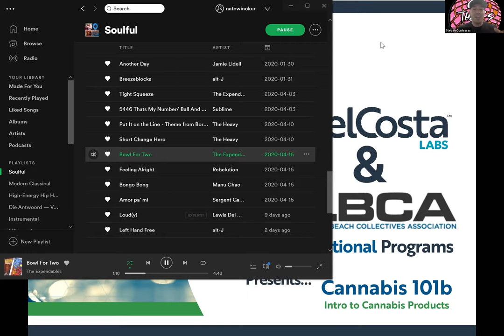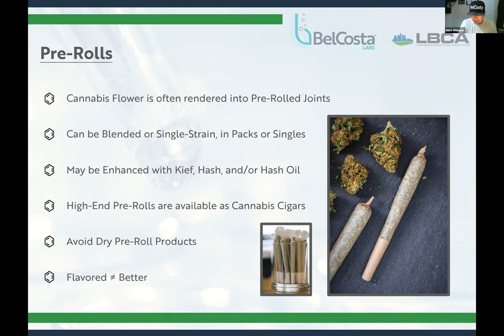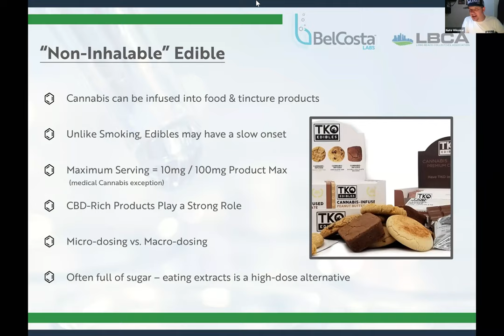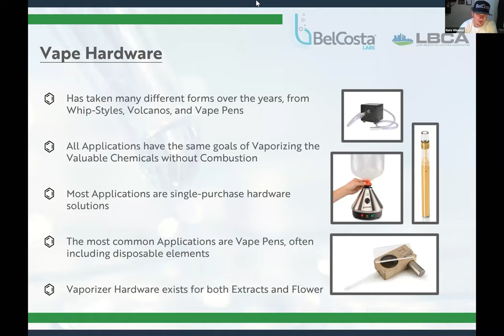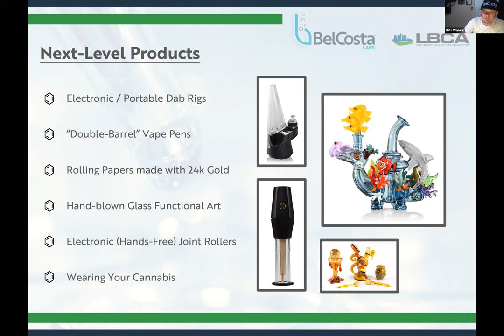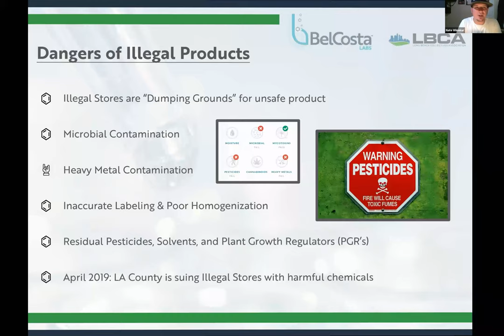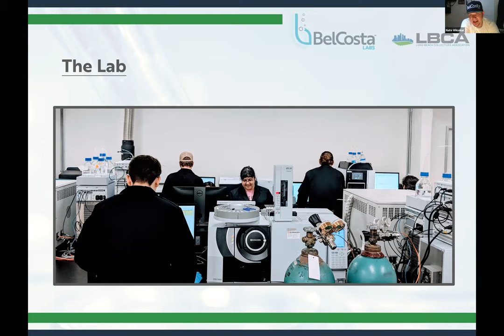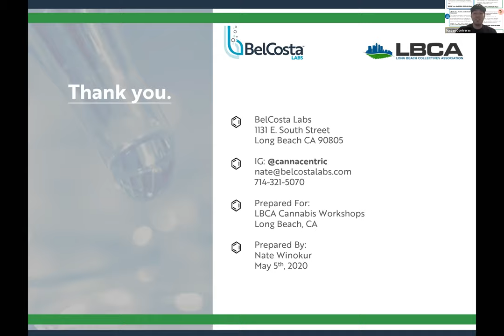LBCA 101b : Intro to Cannabis Products (Cannabis Education)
LBCA 101: Intro to Cannabis,  is a cannabis workshop and education series designed to offer cannabis science education through theory and empirical work from a scientist perspective. Using conceptual tools and applied action skills, the curriculum includes experiential learning methods, class discussion, interactive lectures, case analyses, and real-world practical application.Come and get all of your cannabis product questions answered!

*This Course is HIGHLY recommended for all new hires or individuals getting into the cannabis industry.*